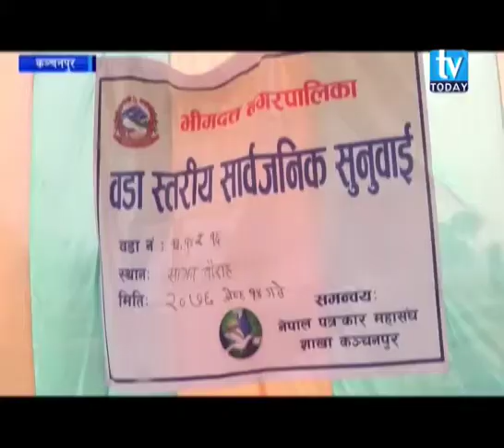कञ्चनपुरको भीमदत्त नगरपालिकाको वडा नम्बर १३, १४ र १६ को वडा स्तरिय सावैजनिक सुनुवाइ